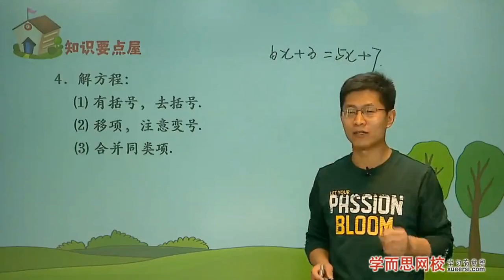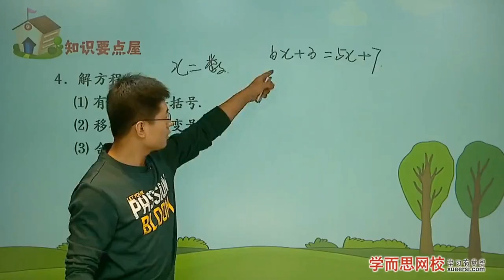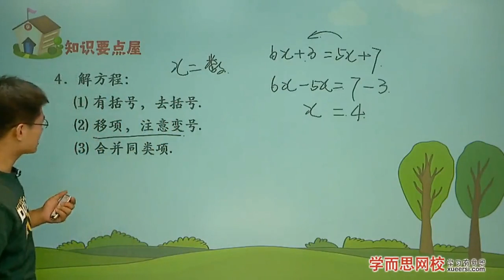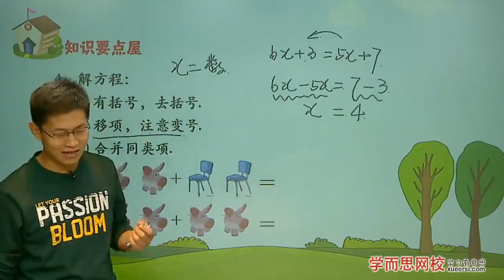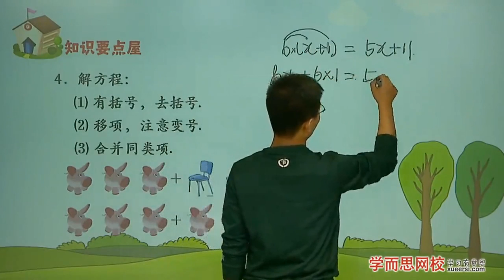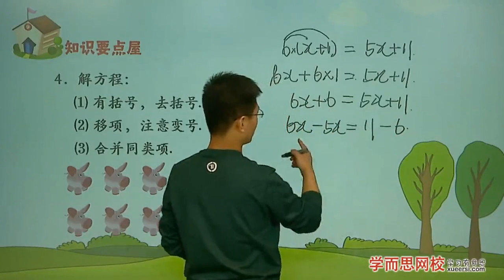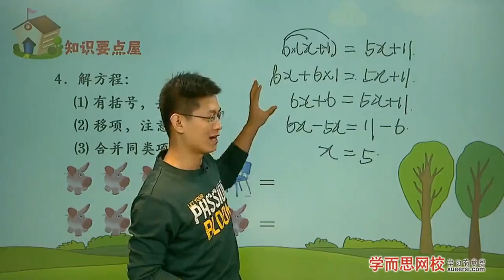认识方程知识点2